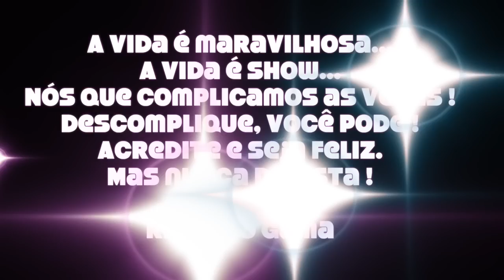Spiderman Homem Aranha Imaginext avião Sky Race, Ninjago (Ninja), pai faz filme filho piscina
Altas aventuras eu e meu filho com os brinquedos da Imaginext, e o boneco do Homem Aranha na piscina.
Seja feliz.
RG
Homem-Aranha (Spider-Man em inglês) é o super-herói com maior sucesso da Marvel Comics. É um dos mais importantes e populares super-heróis das histórias em quadrinhos, séries animadas, filmes, jogos e outras formas de mídia. Suas revistas estão entre as mais vendidas do gênero no mundo há décadas. Sua identidade secreta é Peter Parker. Foi criado por um dos mais bem-sucedidos criadores modernos de histórias em quadrinhos, Stan Lee, com seu grande parceiro Steve Ditko. Na época do início da publicação de Homem-Aranha no começo da década de 1960, os heróis seguiam um padrão mais ou menos uniforme de rigidez moral e retidão, tanto em suas vidas normais quanto quando travestidos em seus alter-egos. O Homem-Aranha, contudo, foi o primeiro herói a ganhar dinheiro com o uso de seus poderes: Peter Parker vende fotos agindo como o herói para o Clarim Diário. Seus motivos, porém, são altruístas: ele ajuda a tia viúva e idosa a pagar as contas, principalmente com os remédios. É, portanto, um dos super-heróis mais humanizados das histórias em quadrinhos, o que o levou a um sucesso estrondoso e a uma competição direta de popularidade com ícones do nível de Superman e Batman,o Homem-Aranha foi ranqueado o mais popular entre os heróis.
Órfão quando pequeno, Peter Benjamin Parker foi morar junto com seus tios Ben e May Parker em Nova York. Peter cresceu e se tornou um adolescente tímido, mas extremamente inteligente. Era muito desajeitado com as garotas e não tinha muitos amigos. Aos 15 anos, durante uma demonstração de equipamentos que manipulavam radiação, Parker foi picado por uma aranha de uma espécie cujo veneno, em situações normais, é inofensivo ao ser humano. Porém, ela havia sido exposta à radioatividade do aparelho e por isso a picada provocou impressionantes mutações na genética, metabolismo e biologia do organismo do jovem Peter. Na versão ultimate (ou Marvel Millenium, como é mais conhecida no Brasil) e no filme de 2002, Peter é picado por uma aranha geneticamente modificada.

Peter descobre sobre seus poderes quando quase é atropelado por um carro. Seu sentido de aranha o alerta do perigo e por puro reflexo ele salta e se fixa na parede de um prédio. Ainda assustado, ele escala esse prédio e amassa uma chaminé de aço como se fosse de papel. A cena em que um menino o vê escalando a parede ficou imortalizada em todas as HQ's que contaram a sua história, menos no cinema e na edição Ultimate Marvel.

Parker fica muito empolgado com seus novos poderes e, no início, pensa somente em como ganhar dinheiro com eles. Levado por esses pensamentos individualistas, não faz o mínimo esforço para impedir a fuga de um ladrão, que logo depois viria a matar seu tio Ben. Quando descobre que o assassino do tio é o bandido que poderia ter detido sem dificuldades, se vê tomado por um sentimento de culpa que traz uma dura lição: "Com grandes poderes vêm grandes responsabilidades", frase criada em 1962 por Stan Lee, na primeira edição do quadrinho, após ele sair do exército. A partir de então, começa a utilizar seus poderes para combater o crime na cidade de Nova York, criando seu próprio disfarce e fazendo suas próprias roupas.